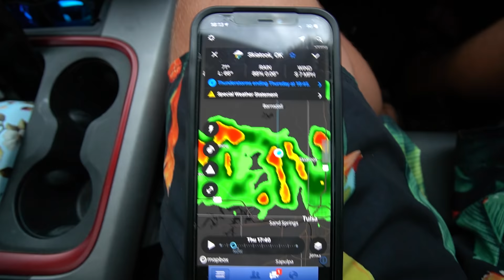INSANE LAKE Day With Chief's NEW BEST FRIEND | Living With Chief Ep.53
Buy a Shirt for a chance to win a Halo 4 Hayabusa Helmet

▼▼MUSIC▼▼